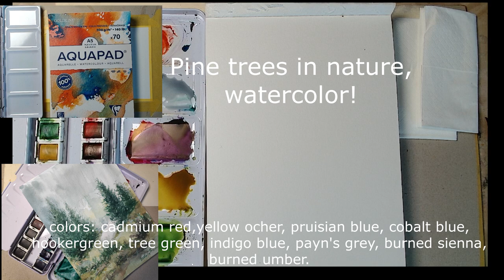Pine trees in nature, Watercolor by Hedwig's Art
Enjoy the beauty of nature with this watercolor painting of pine trees by Hedwig's Art. The perfect addition to any nature lover's collection!

If you find it helpful, share it with fellow art enthusiasts, and don't forget to subscribe to my channel for more inspiring art tutorials and to learn easy and advanced watercolor painting. Let's travel on this artistic journey together, that is lovely! I appreciate your support it means the world to me :)

@Hedwig's Art